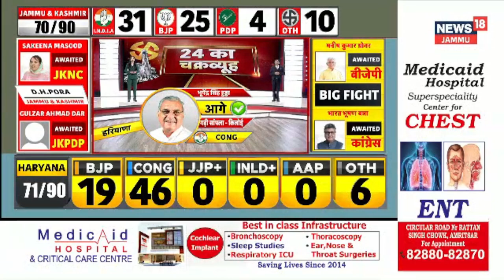Assembly Election Result 2024: Haryana के रुझानों में कांग्रेस को मिला बहुमत, Kashmir में क्या होगा?